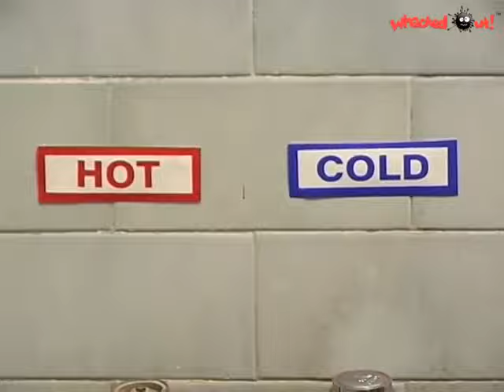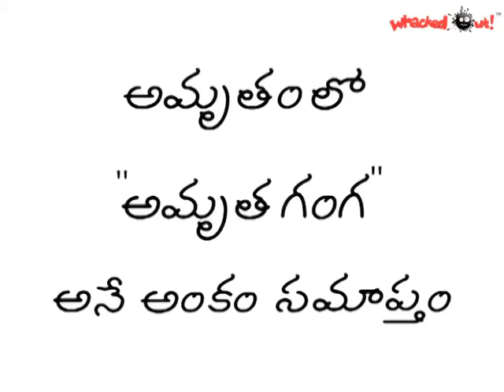Amrutham Serial - Episode 84 | Amrutha Ganga | అమృతం | Amrutham serial all episodes